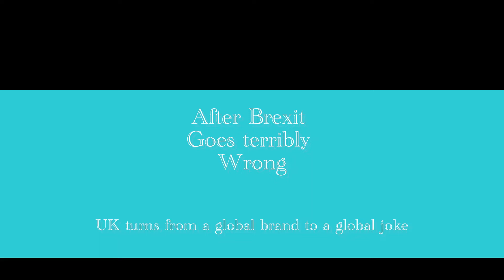Brexit Clean Up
Chief Deceivers of the Brexit farce are failing to deliver any benefits to the populace that was duped into cutting the branch it was standing on. All they can come up with is yards and inches, which is tragic and comical.